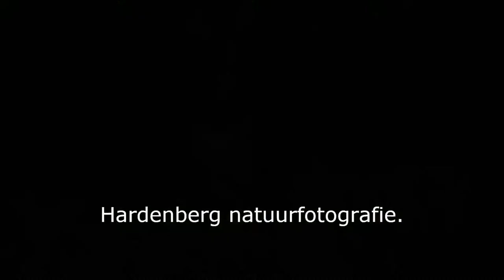Kievit - Lapwing - Vanellus vanellus - Veenendaal - The Netherlands - 2013.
Kievit (Lapwing, Vanellus vanellus) op het industrieterrein bij Veenendaal.